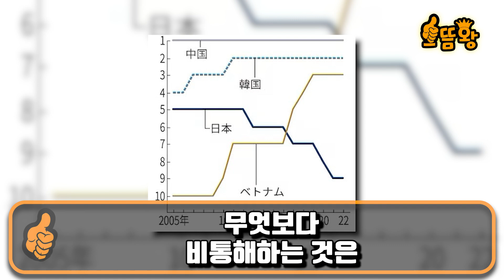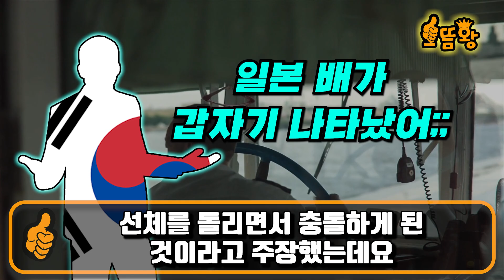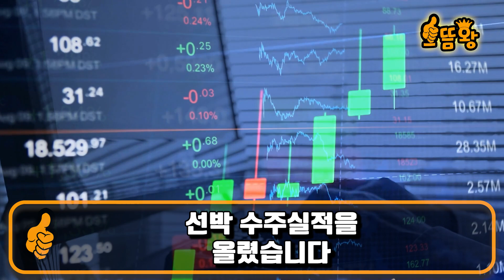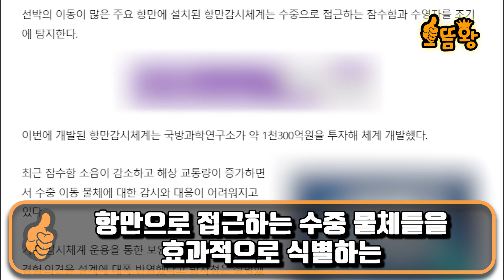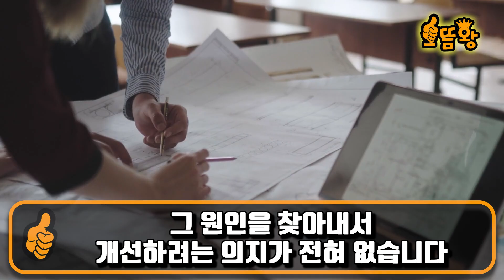카메라에 포착된 초대형 '중일 선박충돌' ' 중국 화물선과 충돌한 일본 유조선 대굴욕에 한국에 초대박 이득 점쳐지자 일본 초비상